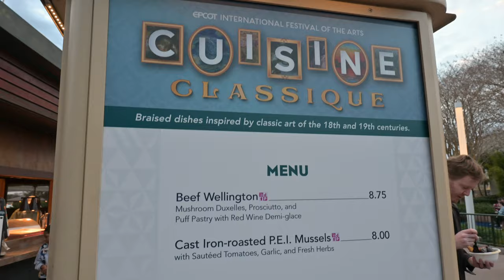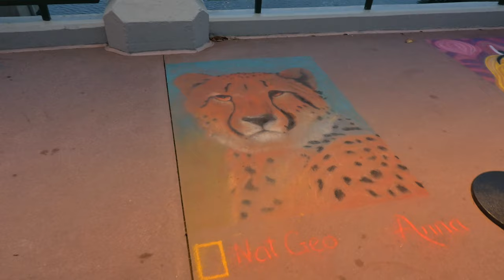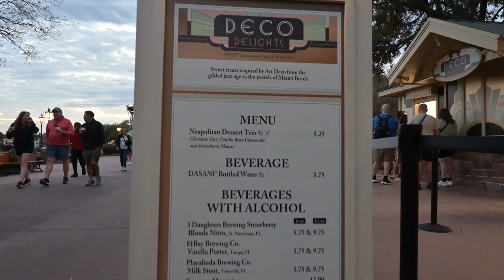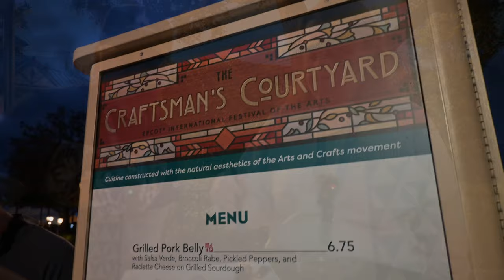Epcot Festival of the Arts Part 2! | Spin Art! | Beef Wellington! | 5 Food & Drink Booths!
We check out Epcot's Festival of the Arts 2024 for our second visit for this festival!! This is Part 2 of our Festival of the Arts series where we try 5 food & drink booths!! We tried an epic amount of food & drinks, and all were excellent, with the exception of one booth, find out which one! Come along with us for our part 2 vlog for international festival of the arts!!